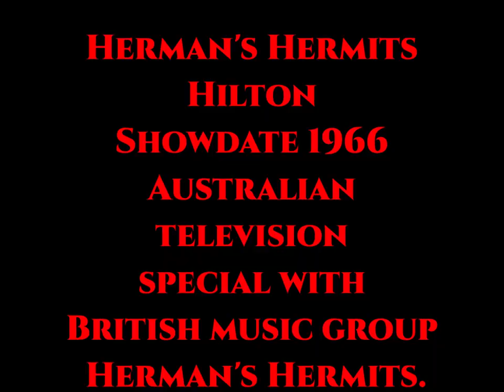Herman's Hermits Hilton Show 1966 Australian television special(24:55)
Herman's Hermits Starring Peter Noone